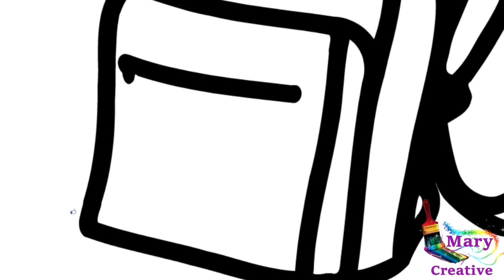How to Draw School Bag for Boys and Girls - School Bag Coloring Pages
Tutorials drawing,
Mary creative,
Marycreativemc897,

I am create this channel for DIY, handmade, paper flower, greeting cards, video for kids, coloring book, coloring, coloring pages, how to, how to draw, learn to draw, arts, painting , color painting,